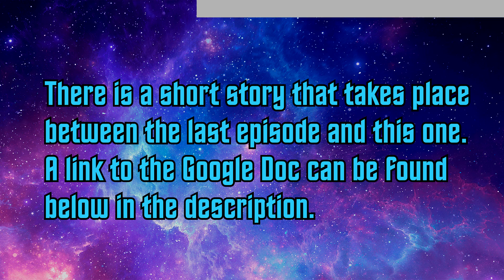STO Era Starfleet Playthrough - Part 16 | Spoils of War | Star Trek Online | No Commentary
This is part of my restarted STO Era Starfleet Playthrough in Star Trek Online. Recording and uploading my Pre-Year of Klingon KDF Playthrough had originally inspired me to do the same for the other factions. After some strong burnout, I'm back with semi-consistent uploads.

The character in this playthrough is Talizorah sh'Kynon (Tali for short), an ENT/STO Era Andorian. She was born aboard the USS Venture (NCC-71854), an old Galaxy-class ship. The bulk of her childhood, however, was spent on the USS Hibernian, another older Galaxy-class.

At seventeen years old, she gained battle experience when the Ross-class ship, the USS Yi Sun-Sin (NCC-76454) suffered extreme casualties. Tali, a daughter of Starfleet officers, assumed command of the vessel. Following her actions that day, she was instantly accepted into Starfleet Academy when she applied. For her cadet rotation on a starship, she was assigned to the Yi Sun-Sin.

After the events that happened during her Cadet Training Cruise, Tali was granted command of the USS Imahara (NCC-38752) and assigned to the Klingon Front. After several successes, Starfleet saw it fit to send Tali into Romulan Space, to deal with the rising issues there.

Star Trek Online is developed by Cryptic Studios and published by Gearbox Publishing. The game is Free to Play on PC, PS4 and Xbox One.